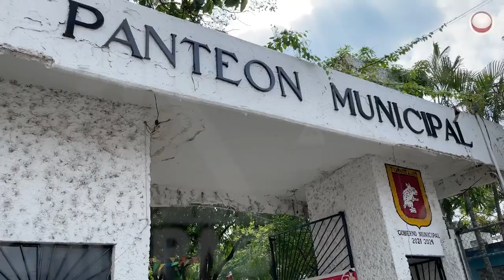Ni las almas pueden caminar por el panteón de Tuxtla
Entre basura, ramas, botellas y demás cosas, se encuentran los pasos entre lápidas en el panteón municipal de Tuxtla Gutiérrez.